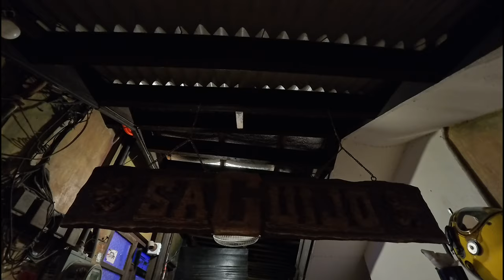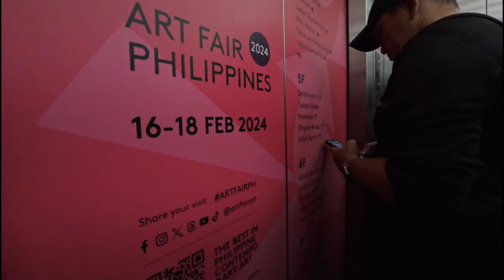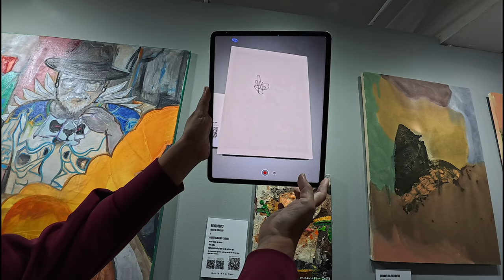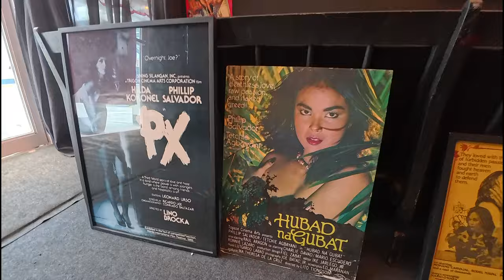the drive home ep 22